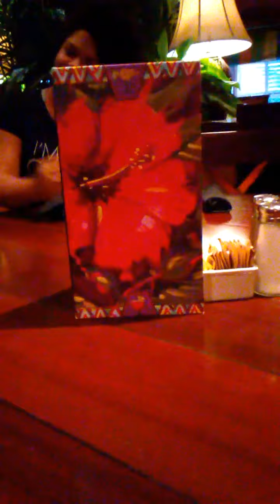Bahama Breeze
I'll update you soon.